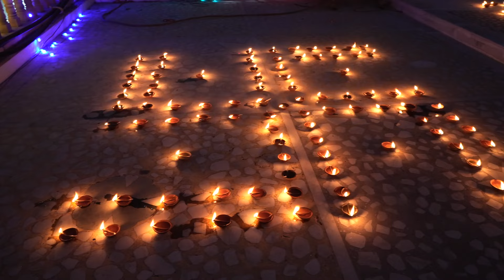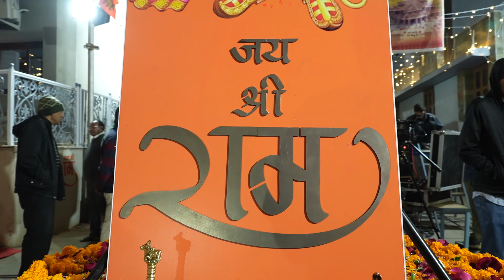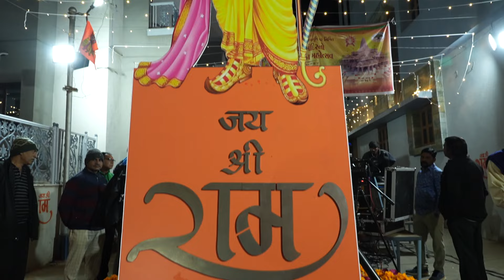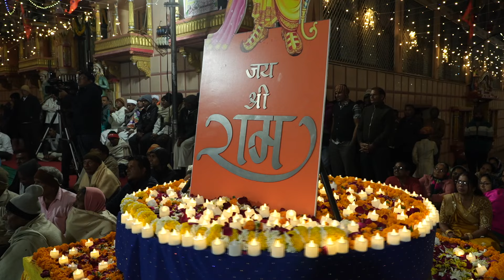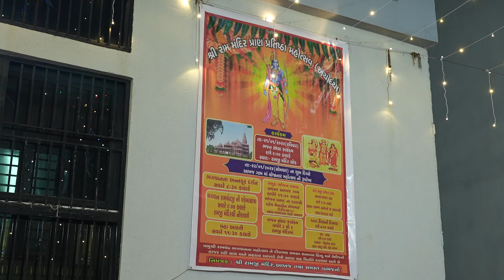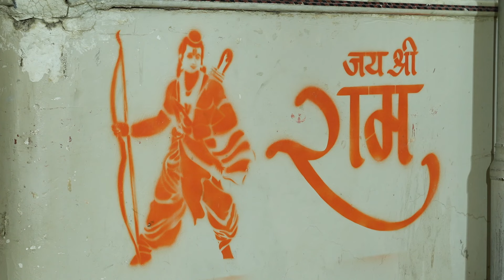RAM MAHOSTAV AKHAJ 006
RAMAJI MANDIR AKHAJ,MEHSANA